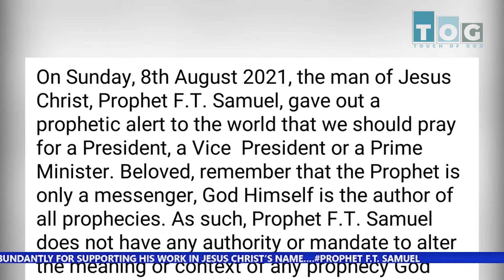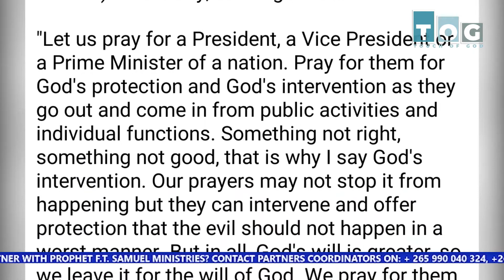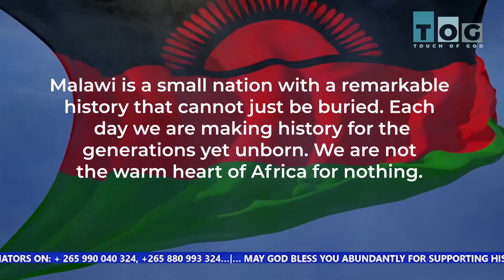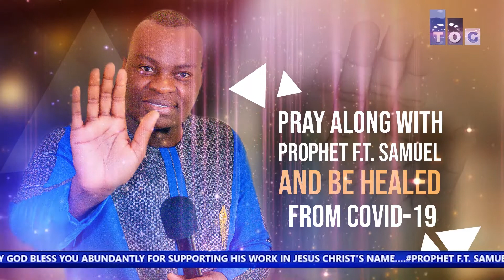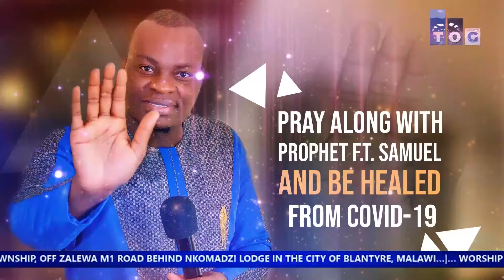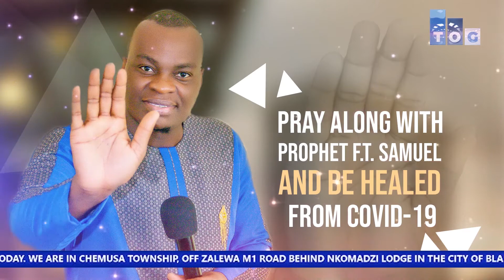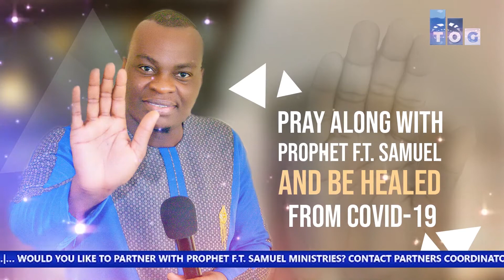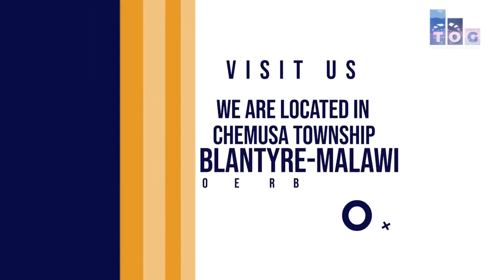PROPHECY CONFIRMATION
A PROPHECY ABOUT GHANI BY PROPHET F.T. SAMUEL